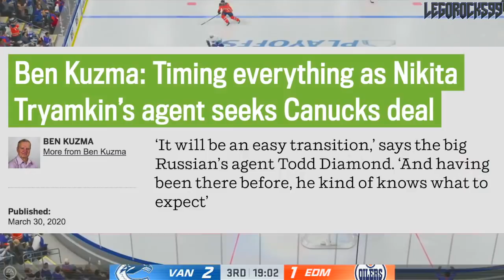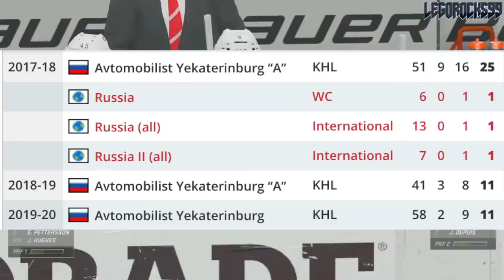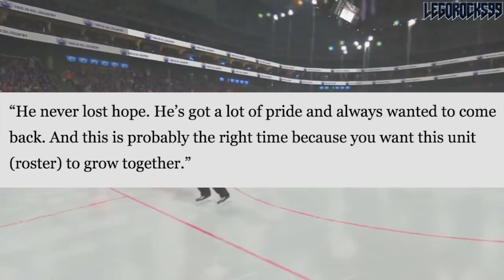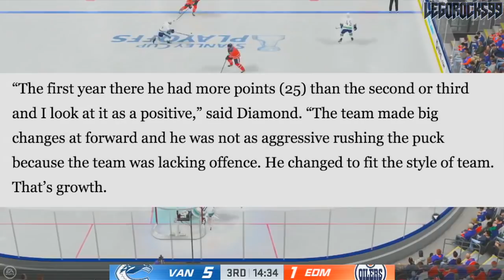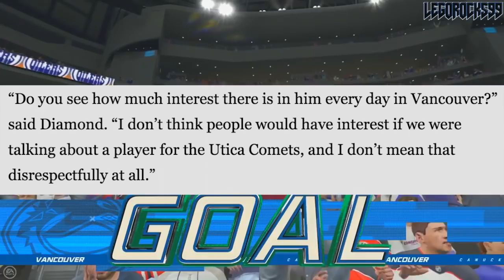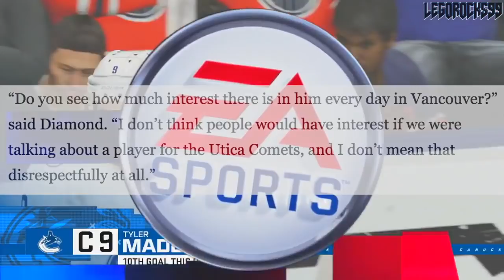NIKITA TRYAMKIN RETURNING RUMOURS: AGENT SPEAKS OUT (Vancouver Canucks News 2020 - NHL Prospects)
From Ben Kuzma's article in The Province, we have ourselves a whole bunch of juicy quotes from Nikita Tryamkin's agent Todd Diamond, on how Tryamkin has pretty much done everything except return to the Vancouver Canucks; the NHL team that drafted him 66th overall in the 2014 NHL Entry Draft. The 6'8" Russian defenceman just played another year with the Avtomobilist Yekaterinburg in the KHL, and is most likely coming back to North America next season.